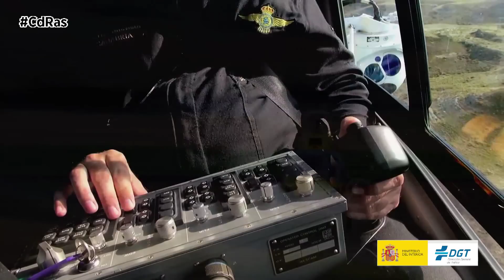EL PEGASUS MULTA A CICLISTAS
La Dirección General de Tráfico cumple con sus amenazas y comienza a utilizar sus helicópteros Pegasus para multar a ciclistas, algo que ha abierto de nuevo la polémica entre conductores y usuarios de bicicletas.

Durante el pasado puente de mayo la Guardia Civil de Tráfico multaba a un pelotón de ciclistas tras visionar unas imágenes capturadas por Pegasus. Los hechos ocurrían en la Carretera de San Martín de la Vega en Madrid cuando los sancionados circulaban por la vía en paralelo en grupos de 3, recordemos que la normativa no permite la circulación en paralelo de más de 2 ciclistas.

Además de esta infracción, las imágenes grabadas por el helicóptero de tráfico muestran que los ciclistas cometieron una segunda infracción, la invasión del carril contrario casi en su totalidad. Por estos motivos y tras ser avisados por Pegasus, una patrulla de la Guardia Civil daba el alto al grupo para notificarles la sanción. Una sanción que conlleva una multa económica que puede oscilar entre los 60 y los 500 euros.
Ciclistas y conductores se encuentran en pie de guerra y lo que dejan claro estas imágenes y, otras en la que las infracciones las realizan conductores, es que en nuestro país hay un gran problema de convivencia entre ambos vehículos. Para evitar accidentes y salvar vidas la DGT seguirá intensificando la vigilancia para que tanto unos como otros respeten en mayor medida las normas de circulación. Ante el vacío legal que existe en el uso de la bicicleta sobre la mesa queda la posibilidad de crear un Reglamento específico para los ciclistas.